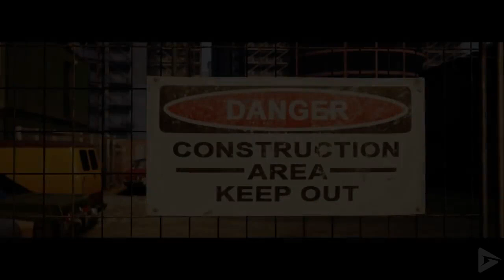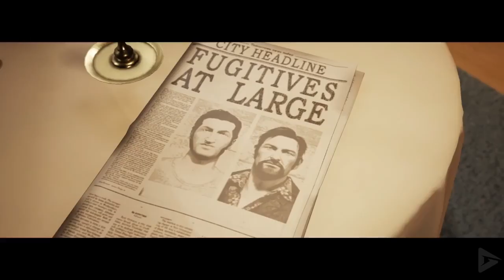A Way Out Game Movie All Cutscenes Xbox ONE